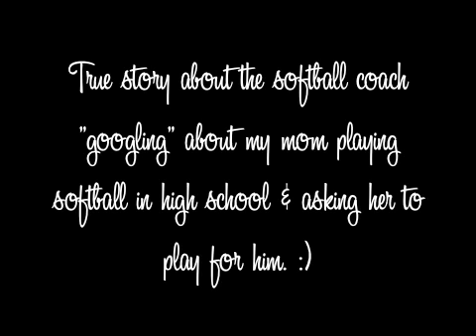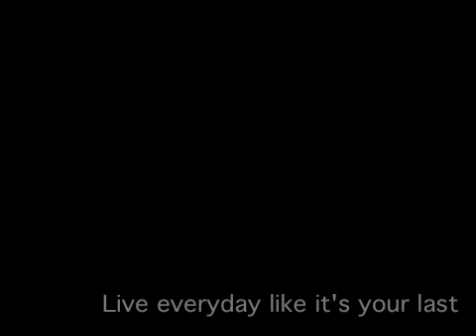My O'odham Life #7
O'odham - Means "people" in my native language. I'm half Tohono O'odham(desert people) & Akimel O'odham(river people); 1OO% Native American.